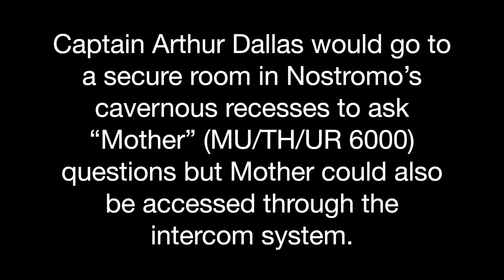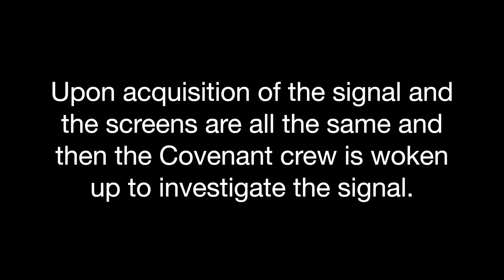Is this "Mother" from USCSS Nostromo on the USCSS Covenant Monitor Behind Crew Member Tennessee?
"Captain Arthur Dallas would go to a secure room in Nostromo’s cavernous recesses to ask “Mother” (MU/TH/UR 6000) questions but Mother could also be accessed through the intercom system. "

Ingeniero

This is a trailer for Prometheus 2012 and Alien: Covenant 2017 movie image and concept analysis.